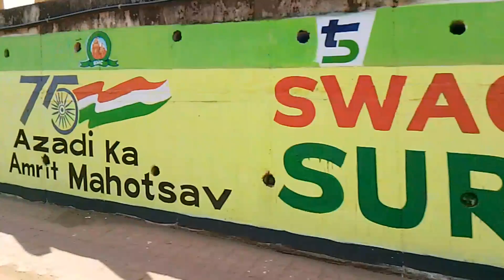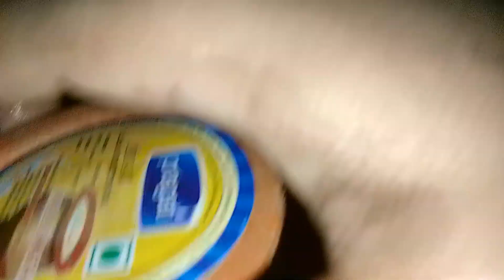shubh uthkar Ghar ke sare kaam khatam karke gayi beti ko school me addmission karane☺️